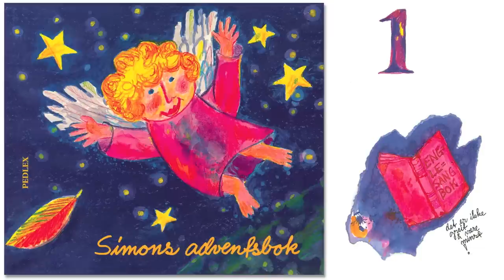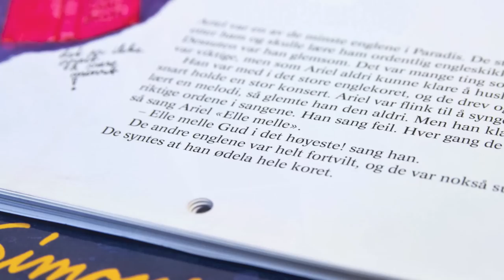Simon Flem Devold leser fra Simons adventsbok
Simons adventsbok er skrevet og illustrert av Simon Flem Devold.
Adventsboka ble første gang utgitt av Pedlex Norsk Skoleinformasjon i 1996.

I dette klippet fra 2013, leser Simon Flem Devold første avsnitt fra boka.